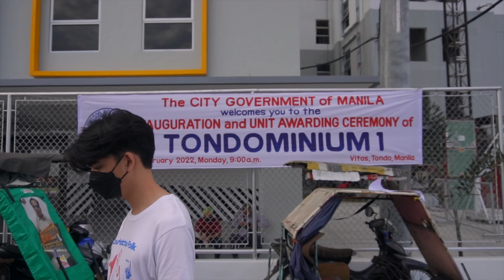Learn How to Say NO (3 Things to Get Through BURNOUT) | Nate Punzalan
What's up, papercup? How are you guys? I just came upon this epiphany and want to share these realizations I had in the past few days. Here are the 20 things I want to say to my 20-year-old self, and you can guys still tell this to yourself.

On this YouTube channel, I aim to make inspirational and faith-based content about marriage, career, adulting, love, and life. My goal is for every video I post to add real value to your life, whether you’re a student or a young professional.